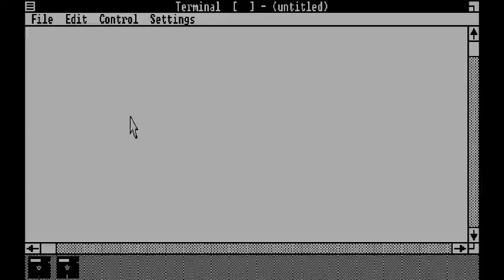DekoTV - Windows 1 0 - (CGA Display) - (one minute version)